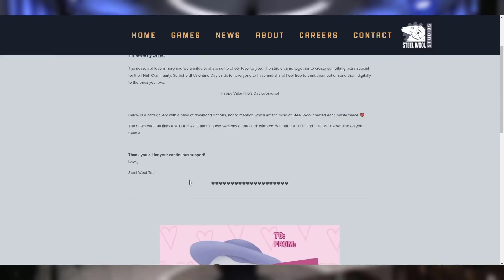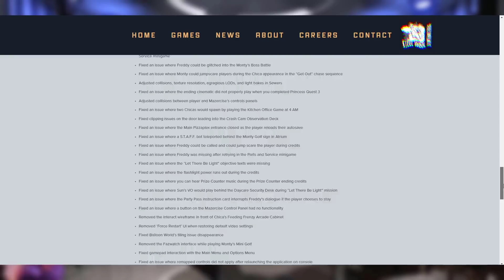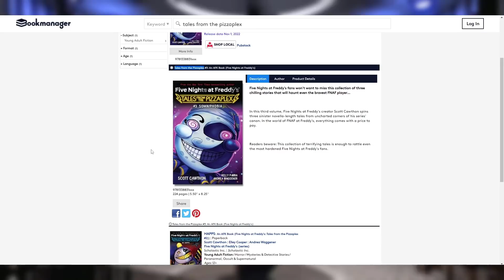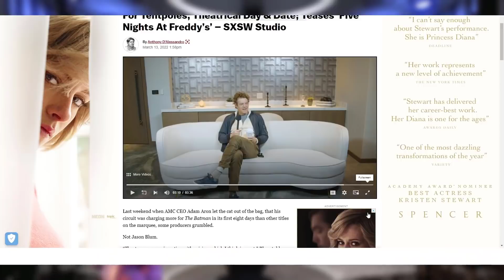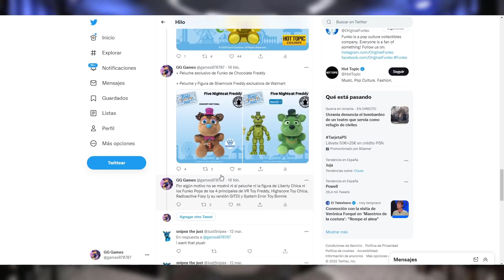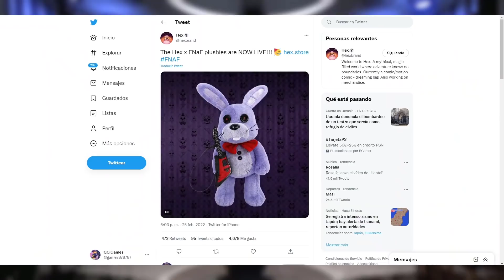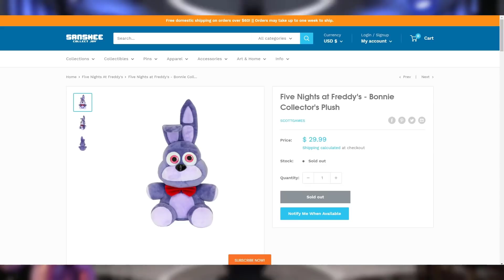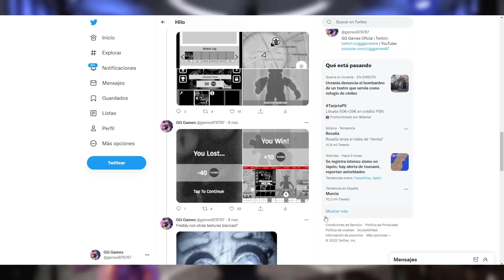PELÍCULA para 2023, FNaF 2 en ESPAÑOL, SECURITY BREACH en XBOX y MÁS! | Noticias FNaF #69 - GG Games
𝐂𝐥𝐢𝐜𝐤𝐭𝐞𝐚𝐦
FNaF 2

𝐒𝐞𝐜𝐮𝐫𝐢𝐭𝐲 𝐁𝐫𝐞𝐚𝐜𝐡
Parche:

𝐋𝐢𝐛𝐫𝐨𝐬
TFTP3:

00:00 Inicio
00:37 Steel Wool
03:09 Clickteam
04:20 Security Breach
08:30 Libros
11:40 Película FNaF
15:34 Merch
26:52 FNaF AR
30:55 Final